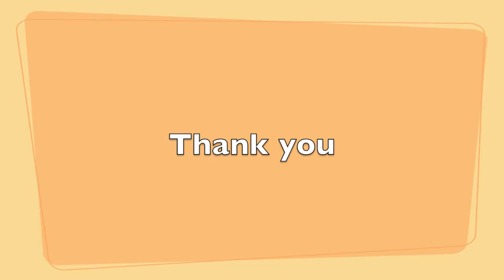SAAS and NatWest Community Force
Please vote for Statfordshire Adult Autism Society

You can help us to keep helping adults on the Autistic spectrum